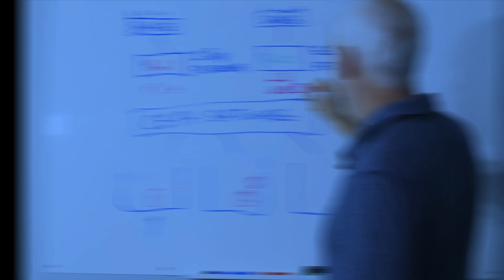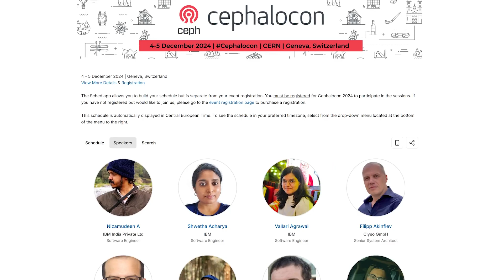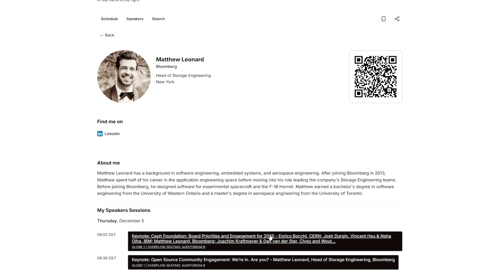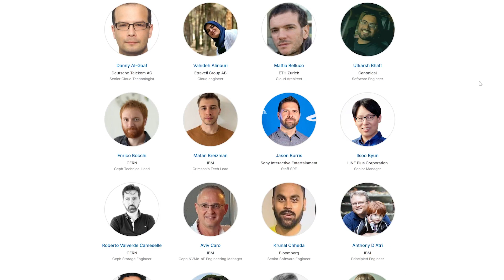Our Cephalocon 2024 Wrap-Up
This week, Brett and Austin are back from their trip to Geneva, Switzerland (at CERN !) where they attended (and participated in) Cephalocon 2024!

Based on their positive feedback from the event, we just had take some time to talk about the experience.

Pay attention to @Cephstorage 's official YouTube channel for videos and highlights from this year's event.

45Drives is a proud "Diamond" member of the Ceph Foundation.